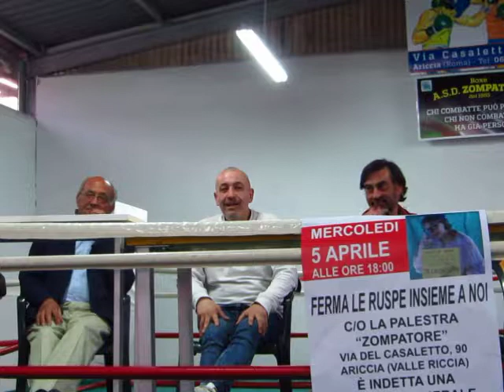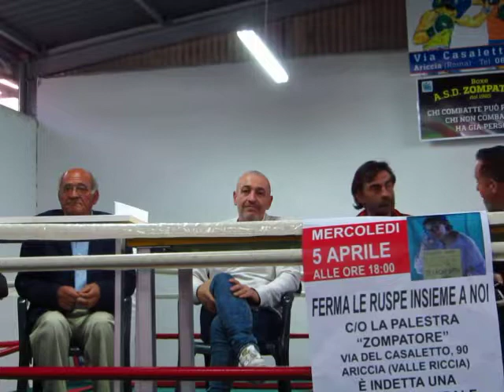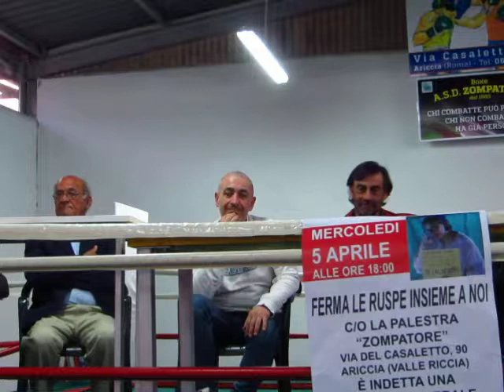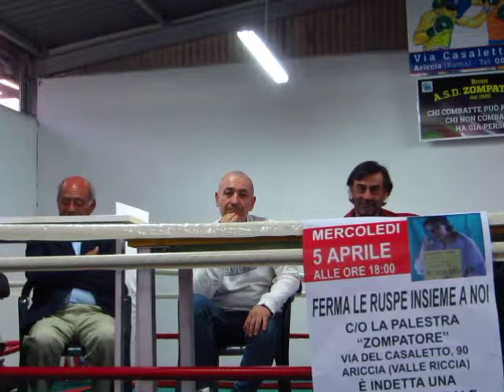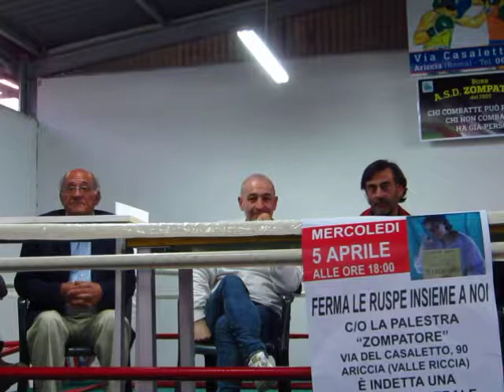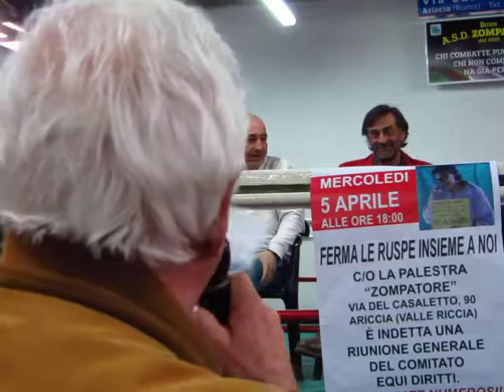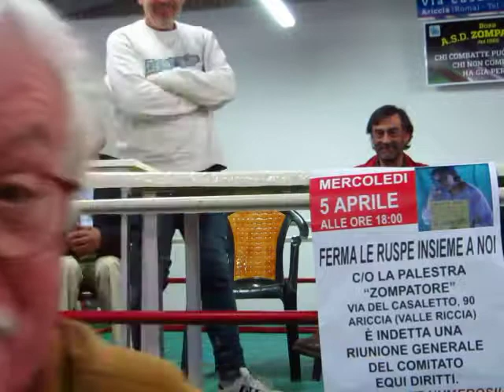EQUI DIRITTI ad ARICCIA 17 - Io Salvator PROCURATORORUM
La LEGALITA' non esiste, almeno in ITALIA : io ne ho le prove !

Abbiamo prove provate di  LEGGI TRUFFALDINE.

1° GOVERNO PRODI 1994 è da allora che ci perculerano con il CUNEO FISCALE !